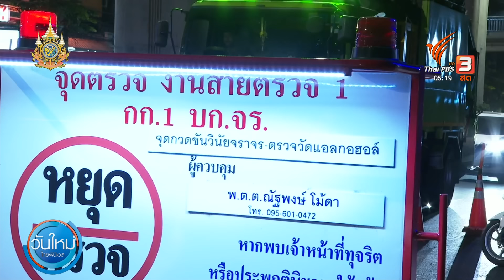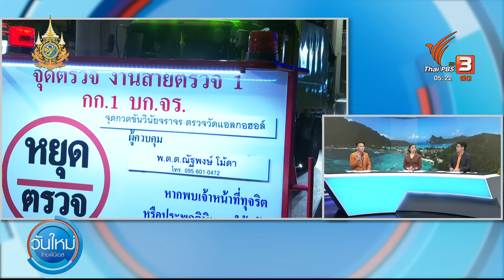กม. จราจรใหม่ เพิ่มตรวจของเสียจากร่างกาย | วันใหม่ ไทยพีบีเอส | 31 ม.ค. 67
หลังจากนี้ผู้ที่ขับขี่รถ หากปฏิเสธที่จะเป่าเครื่องตรวจวัดปริมาณแอลกอฮอล์ อาจจะถูกเจ้าหน้าที่สันนิษฐานว่า มีปริมาณแอลกอฮอล์ในเลือดเกินกว่าเกณฑ์ที่กฎหมายกำหนดในการดำเนินคดีได้ หลัง ครม.มีมติเห็นชอบร่างกฎกระทรวงที่ออกตามพระราชบัญญัติจราจรทางบกฉบับใหม่